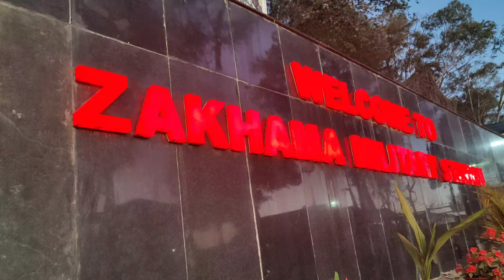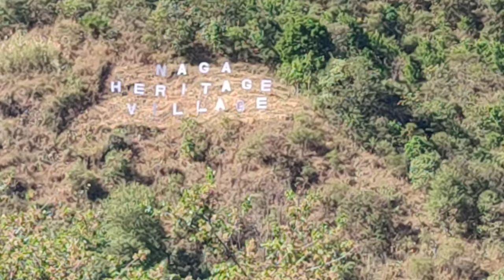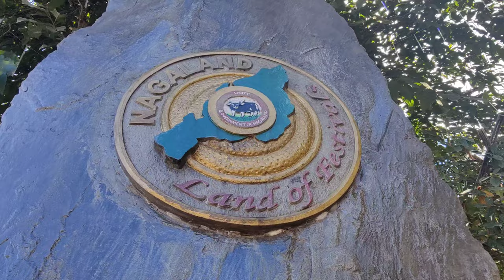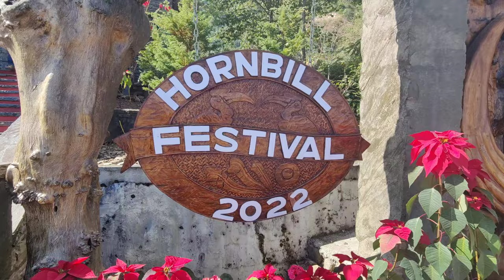Navy Band Hornbill festival 🪶🦤💚💛